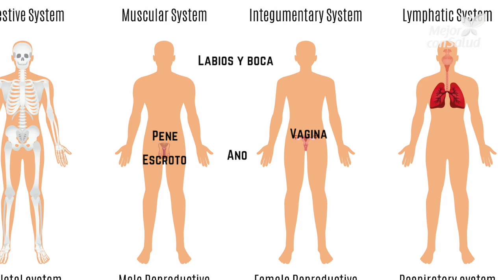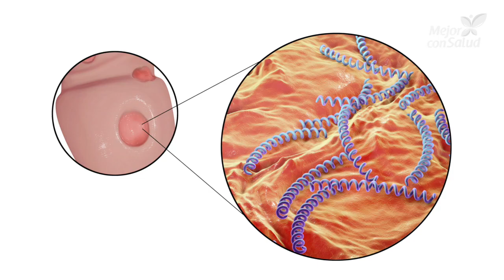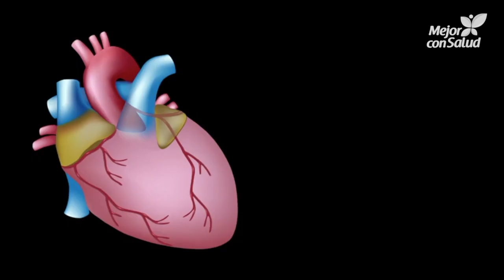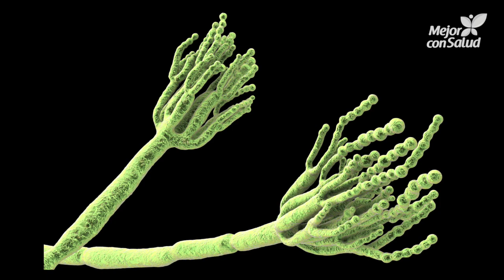La sífilis: definición, síntomas y tratamiento - Mejor con salud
La sífilis es una enfermedad de transmisión sexual (ETS) que puede causar llagas en el área genital. Aunque las llagas no causan dolor, son altamente contagiosas. Te invitamos a descubrir cómo se contrae, cuáles son sus síntomas y qué tratamientos hay disponibles para combatirla.